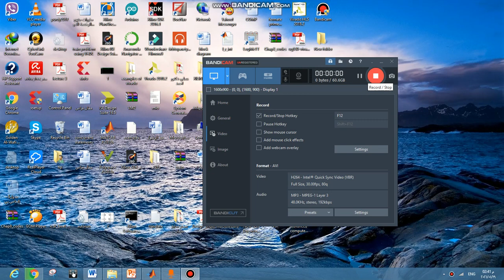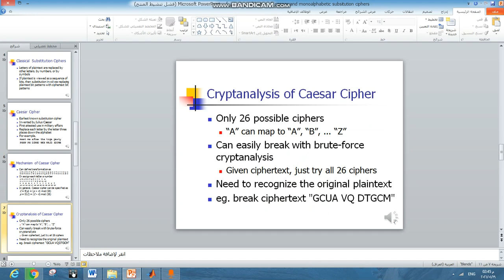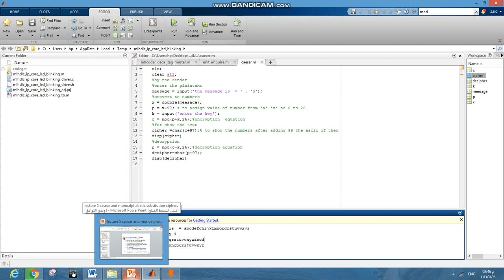lab 4 caeser cipher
fourth class network security lab
caeser cipher